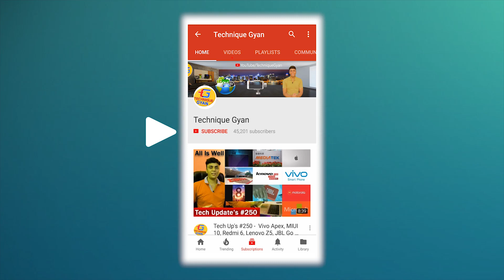Samsung Galaxy A8s with a in display front camera 🔥🔥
Dosto Is Video mein maine aapko btaya hai samsung ke aane wale galaxy A8s ke bare mein, galaxy a8s mein  Samsung under glass camera sensors patent ka use kar rha hai isi ke bare mein maine aapko is video me kuchh jankari di hai

asha hai video aapko pasand aayega dhanywaad